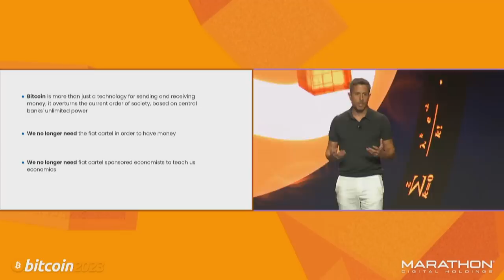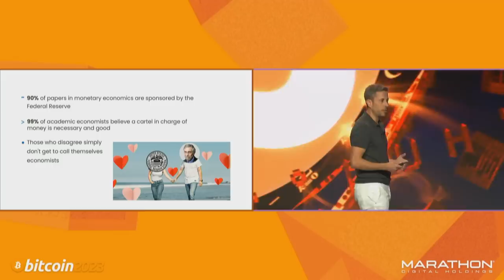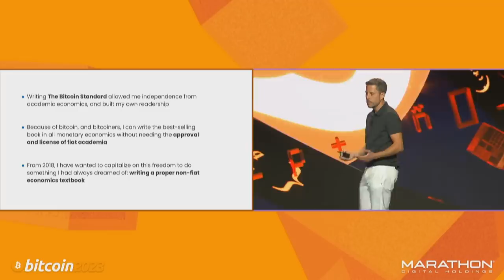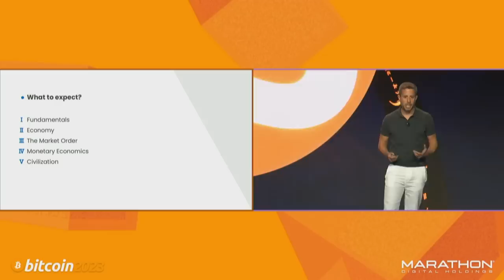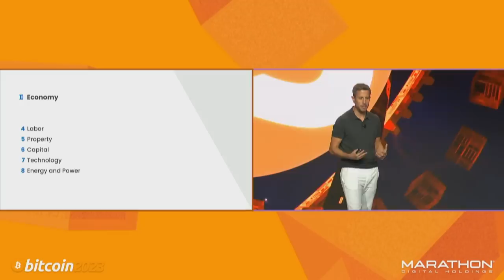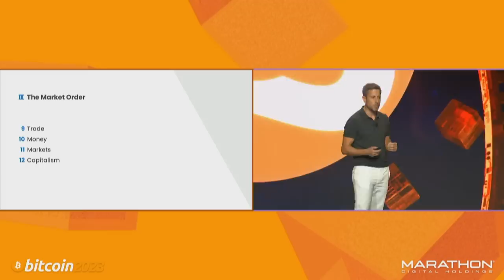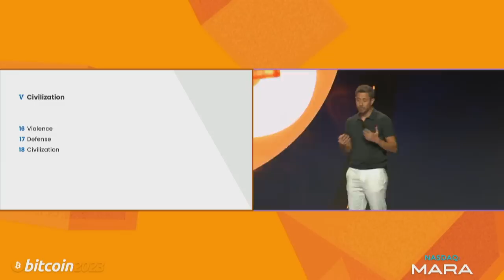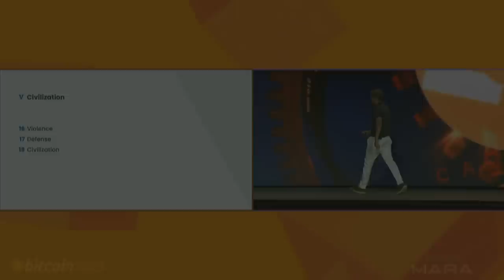Principles of Economics - Bitcoin 2023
Saifedean Ammous gives a keynote about the Principles of Economics and the Bitcoin Standard at Bitcoin 2023 Nakamoto Stage.

Time Stamps:
0:00 - 3:02 - The effect fiat has on the study of monetary economics
3:02 - 4:51 - Writing The Principles of Economics
4:51 - 14:00 - What to expect from The Principles of Economics
14:00 - 16:30 - News Desk: Can the Money Printer be Fixed?